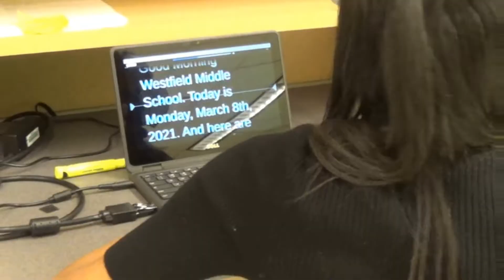WMS Announcements 24 May 2021